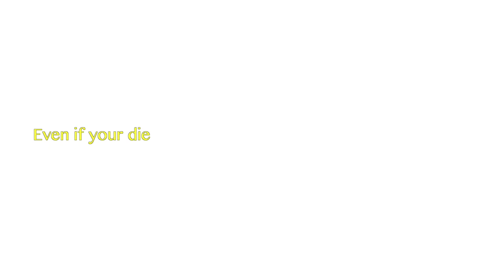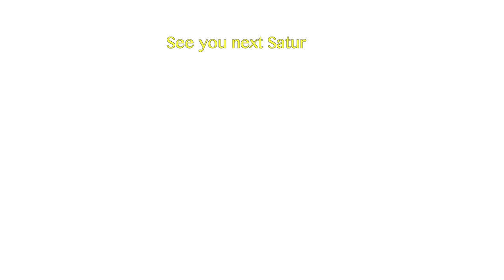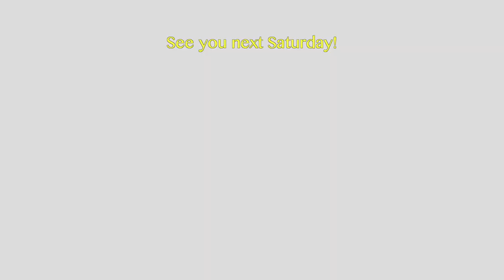What I Eat In A Day (to lose body fat & get toned!) *health journey*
What I eat in a day to achieve my fitness goals! Here I will show you a realistic day of meals (breakfast, lunch, dinner, and snacks!) This has been working for me and I hope this serves as inspiration and motivation to eat home-cooked meals more often and focus on your health from the inside out! What other fitness videos would you like to see?

amazon store